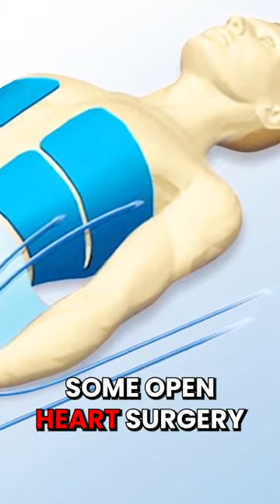The COLDEST temperature a human has EVER survived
The story of Anna Bågenholm is CRAZY